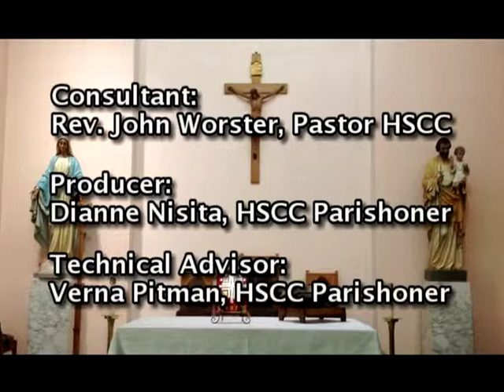Catholic Discovery 101 -- Franciscan Sisters of the Eucharist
Dianne Nisita interviews Sr. Anthony Marie Greving and Sr. Mary Paul Moller, Franciscan Sisters of the Eucharist.